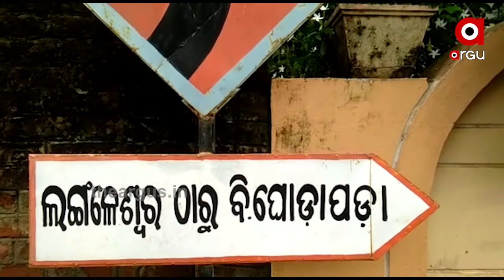ରାସ୍ତା କାମ ନାଁରେ ଲୁଟ ହେଉଛି କୋଟି କୋଟି ଟଙ୍କା....|TheArgus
ରାସ୍ତା କାମ ନାଁରେ ଲୁଟ ହେଉଛି କୋଟି କୋଟି ଟଙ୍କା । ନିମ୍ନ ମାନର କାମ କରି ସ୍ଥାନୀୟ ପ୍ରଶାସନ ଓ ଠିକାଦାର ମିଳିମିଶି ସରକାରୀ ଅର୍ଥକୁ ଲୁଟ କରୁଥିବା ବେଳେ ସମସ୍ୟାର ସମ୍ମୁଖିନ ହେଉଛନ୍ତି ସାଧାରଣ ଜନତା.